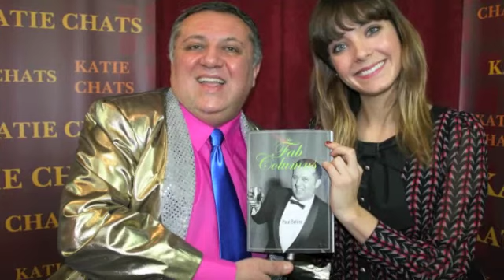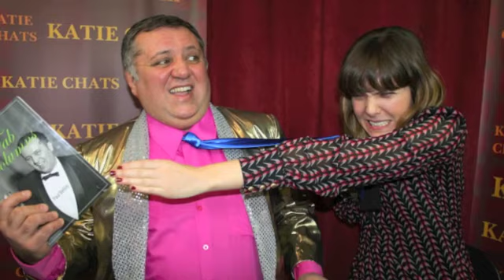KATIE CHATS: SMITHEETV, PAUL BELLINI, WRITER, THE KIDS IN THE HALL, THIS HOUR HAS 22 MINUTES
KATIE CHATS with Award Winning Writer PAUL BELLINI (The Kids in The Hall, This Hour Has 22 Minutes) about his career in the entertainment industry and his new book, "THE FAB COLUMN," at SMITHEE TV in downtown Toronto. 01/13